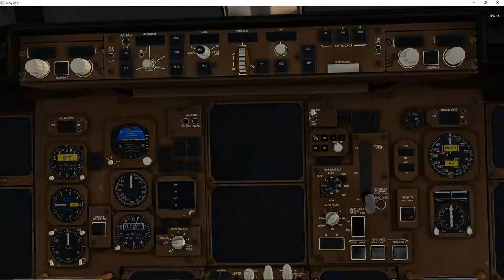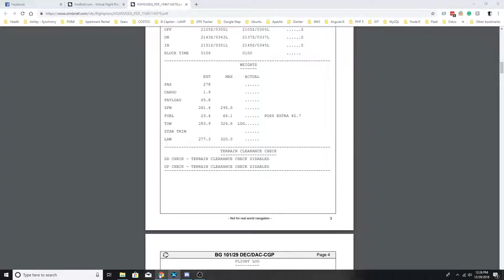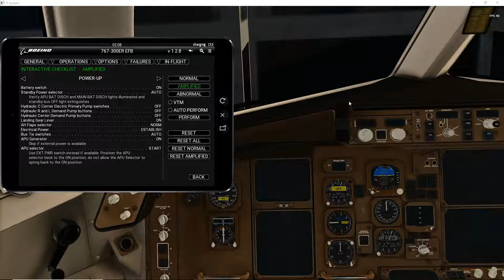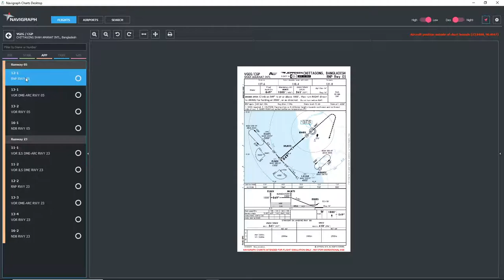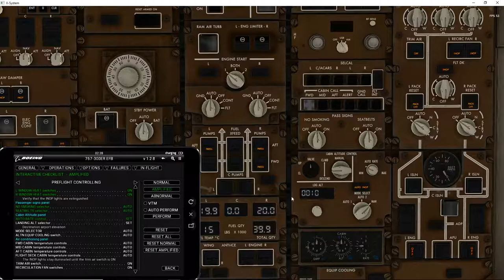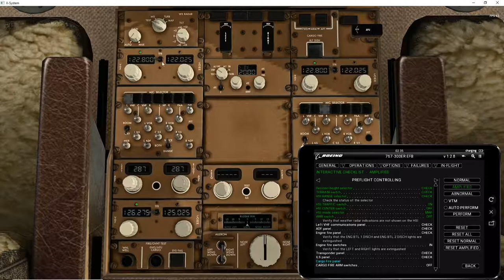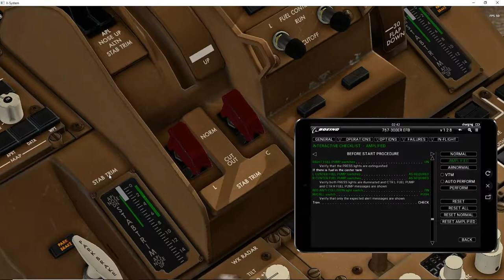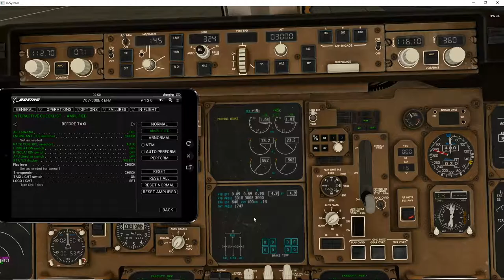FF 767-300ER Cold & Dark Startup (Bangla Series)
A Bangla tutorial on cold & dark startup for FF 767-300 ER